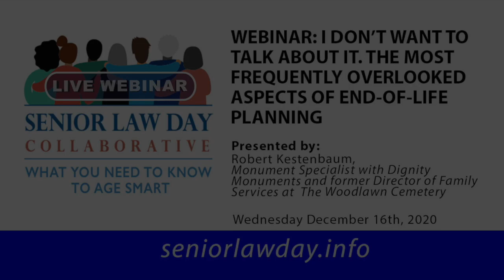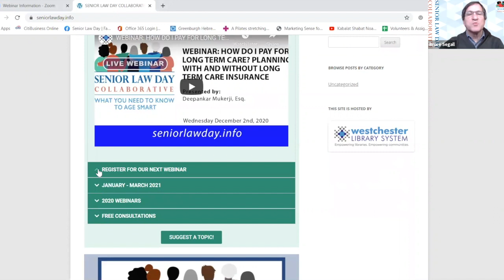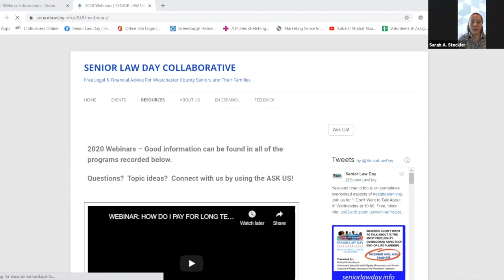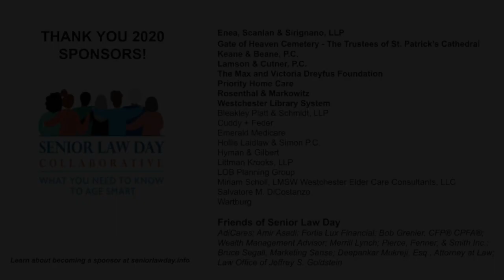I DON'T WANT TO TALK ABOUT IT: THE MOST FREQUENTLY OVERLOOKED ASPECTS OF END-OF-LIFE PLANNING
This webinar will provide practical information regarding what to do when someone dies, including wills and estates, financial planning, family discussions and the value and importance of pre-planning funeral and cemetery arrangements. We will discuss what should be done beforehand, immediately upon death, within a few days, and 10 days or more afterwards.

Speaker: Robert Kestenbaum, Monument Specialist with Dignity Monuments and former Director of Family Services at The Woodlawn Cemetery

Dec 16, 2020 10:00 AM